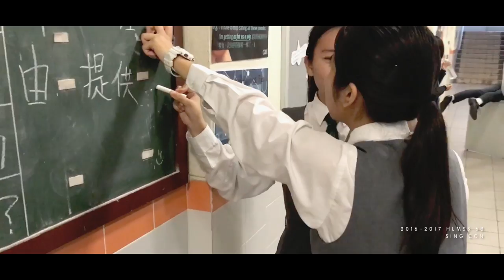HLMSS 6B 16-17 SING CON